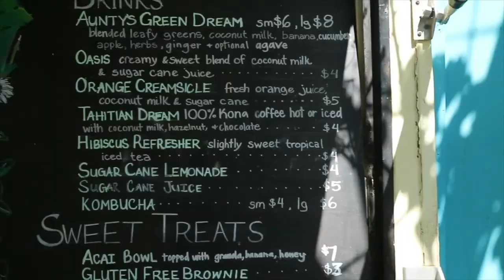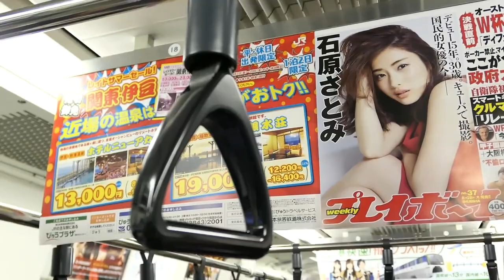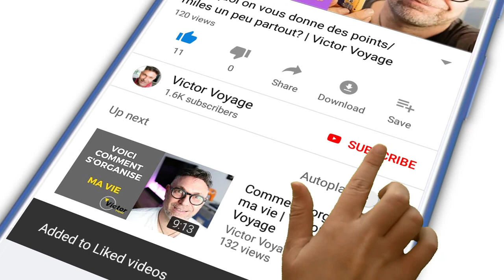Mon TOP 10 Destinations de Travail | Victor Voyage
Vous savez maintenant ou j'aime voler.

Et vous, C'est quoi votre destination favorite?